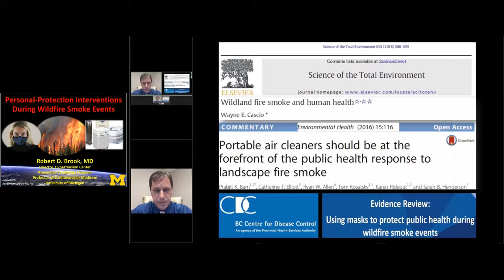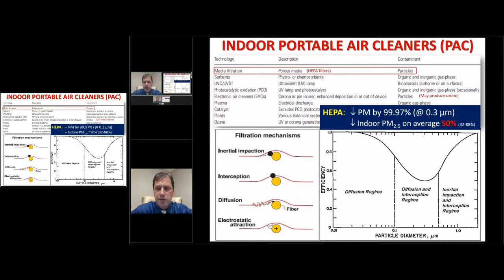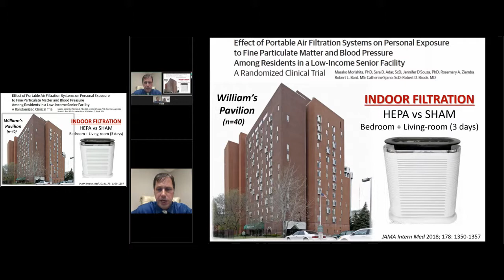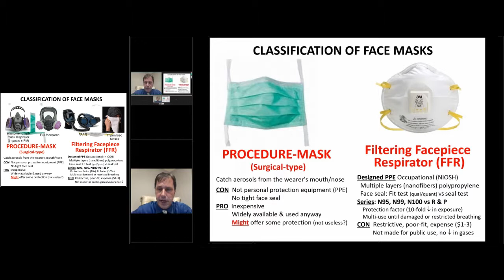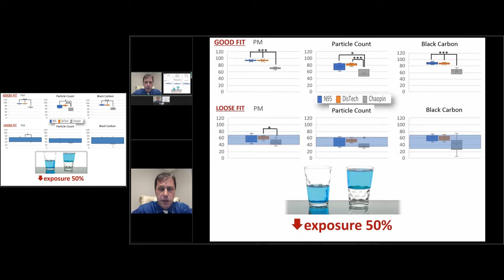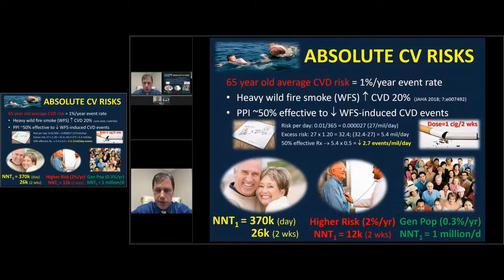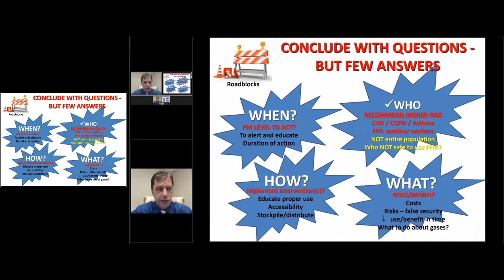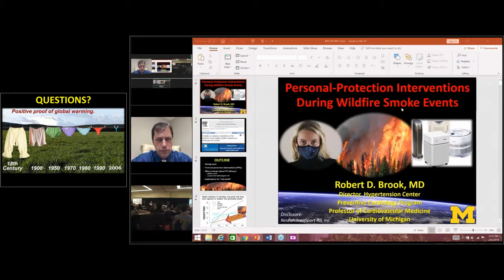Dr Robert D Brook - Personal Protection Interventions During Wildfire Smoke Events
Presented at the 2019 Wildfire and Smoke Workshop, hosted by the BC Lung Association, Feb 2019, in Vancouver, BC

Speaker:
Robert D. Brook, MD
Director, Hypertension Center
Preventative Cardiology Program
Professor of Cardiovascular Medicine